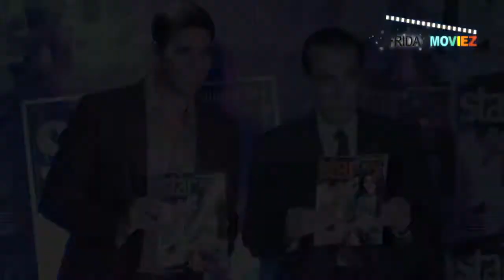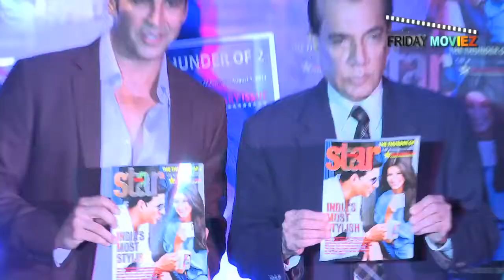Akshay Kumar Shines on the Cover of Star Magazine!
Akshay Kumar talks about his journey from being an ordinary man to appearing on the cover of a magazine at the launch of 'Star' Magazine.